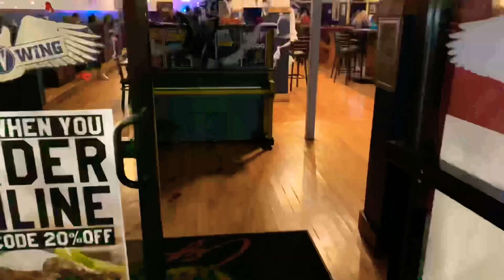THE BREEZE CHRONICLES | WELCOME TO THE CITY. SPARTANBURG EDITION (MURDABURG)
People say it’s not fun here I disagree